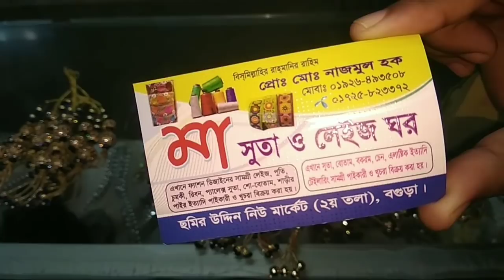180 tk গজ কাটওয়ারী লেইস শাড়িতে লাগানোর জন্য...Laice price in bangladesh.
আমাদের ফেসবুক পেজটিতে লাইক দিয়ে আমাদের সাথেই থাকুন।আমাদের ফেসবুক পেজ থেকেও আপনি অনলাইনে কেনাকাটা করতে পারবেন। ঠিকানা-

180 tk গজ কাটওয়ারী লেইস শাড়িতে লাগানোর জন্য...Amader bogra sohore khub qualityfull jinis paoa jay.apnara wholesell a nite chaile screen a dekhano number a call kore detail jante paren.